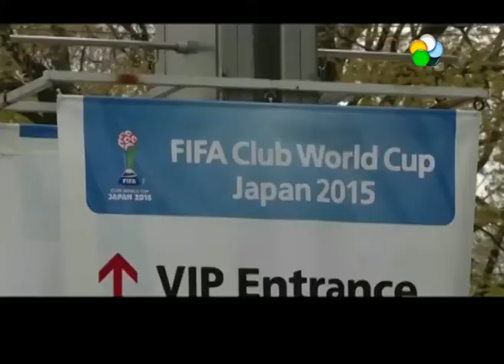River juega en Japón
River Plate realizó su última práctica previa al debut en el Mundial de Clubes Japón 2015 que será mañana temprano ante el Sanfrecce Hiroshima, y el entrenador Marcelo Gallardo confirmó el equipo con la inclusión, como se especulaba, del mediocampista ofensivo Leonardo Pisculichi como titular.Es decir que River saldrá a jugar este miércoles desde las 7.30 en el estadio Nagai, de la ciudad de Osaka, con Marcelo Barovero; Gabriel Mercado, Joanthan Maidana, Eder Álvarez Balanta y Leonel Vangioni; Carlos Sánchez, Matías Kranevitter, Leonardo Ponzio y Leonardo Pisculichi; Rodrigo Mora y Lucas Alario.Pisculichi, quien resignó este año el protagonismo que gozó en 2014, se ganó un lugar en el 11 inicial por sobre el otro candidato, el experimentado Luis "Lucho" González, y por eso el "Muñeco" Gallardo lo confirmó tras la práctica efectuada en la cancha número 2 del estadio Nagai.En otro orden, el plantel "Millonario" se vio reconfortado por el "Banderazo" que ofrecieron unos 7.000 hinchas en la zona de Dotonbori. River sueña con repetir el título que logró hace 29 años en Japón en la entonces denominada Copa Intercontinental, pero para eso deberá superar al Hiroshima, que aspira a convertirse en el primer equipo nipón en alcanzar la final del Mundial de Clubes.